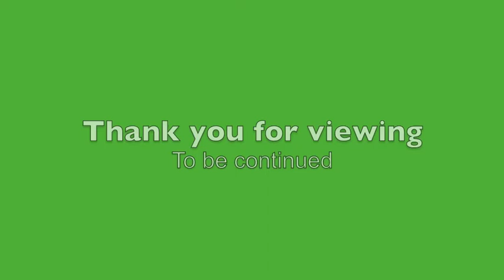Enemies of Freedom Part 2 of 4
The keynote speech by Stephen J. Yates 葉望輝 at the 2012 Midwest Taiwanese Summer Conference at Judson University in Elgin, IL, near Chicago on 07/07/2012.
The Foreign Policy Establishment's War on Taiwan and How 'We the People' Should Respond.